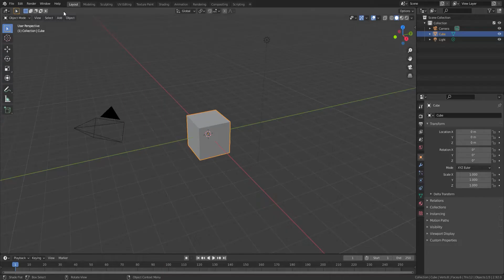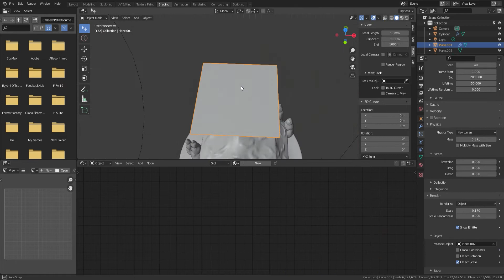Daily 3D Speed Art - SnowGlobe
Daily 3D Speedart Challenge - SnowGlobe
In this daily series that I've created for fun and to improve my skills, I model and texture a random object generated on the It is so much fun, 11/10 recommend :)

Today I modeled a snowglobe, using an older stylized scene I have made with a gingerbread house and sweet decorations, and stylized wood texture I made in Substance Designer previously for an other project. Like this, modeling was already done mostly, but finding the ideal glass texture, adding the snow particles an easy and practical way was a twist with it's own challenges. Anyway, got me into a bit of the Holidays mood :) Enjoy!